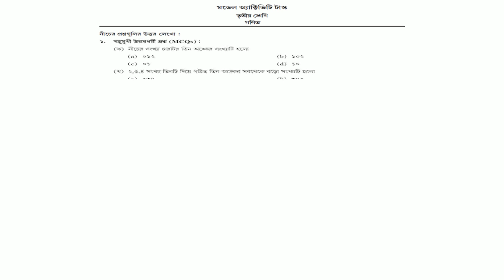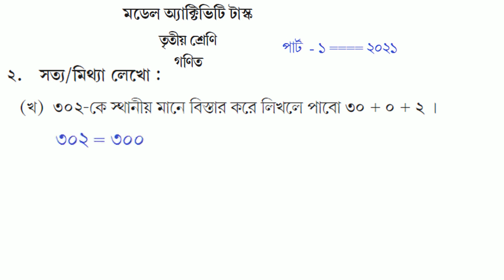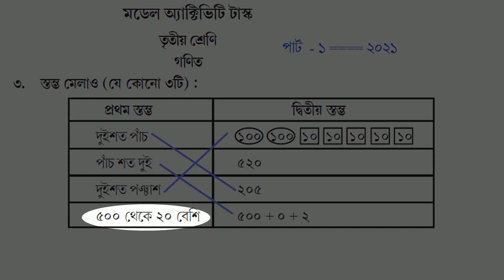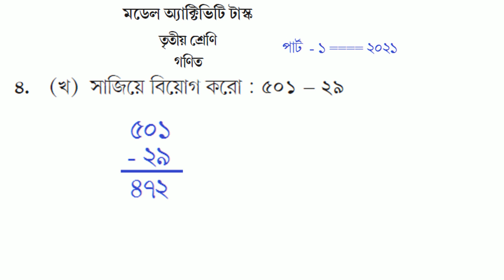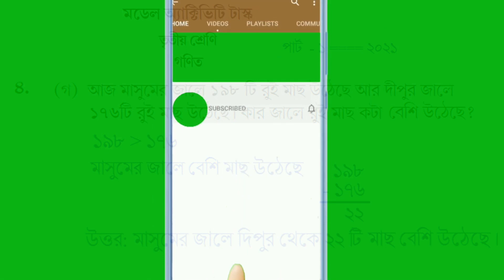Model Activity Task Amar Gonit / Amar Ganit /আমার গনিত/ Class - 3 Part -1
Home Task Model Activity Task Class 3 Amar Ganit
Home Task Model Activity Task Class 3 Amar Gonit
Bari theke schooler kaj class 3 amar gonit
Home task class 3 Amar Gonit part 1 - 2021
2021 New Model Activity Task Class 3
Class 3 New Model Activity task Amar Gonit
Amar Gonit Model Activity Task Class 3 Part 1 2021
Amar Ganit Model Activity Task Class 3 Part 1 2021
Maths Model Activity Task Class 3 Part 1 2021
Mathematics Model Activity Task Class 3 Part 1 2021
Class 3 New Model Activity Task on Maths
Class 3 New Model Activity Task on Mathematics
The home task for Class 3 Model Activity Task